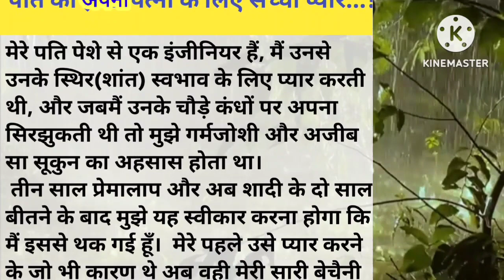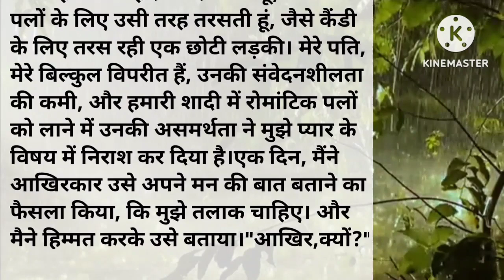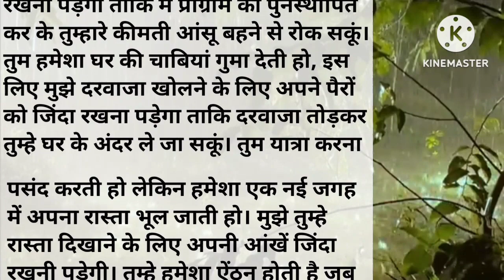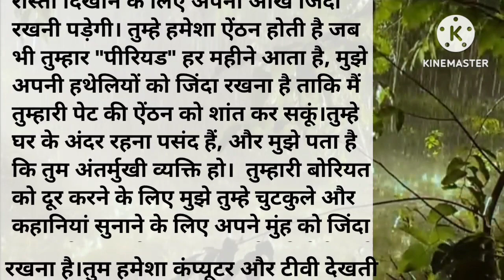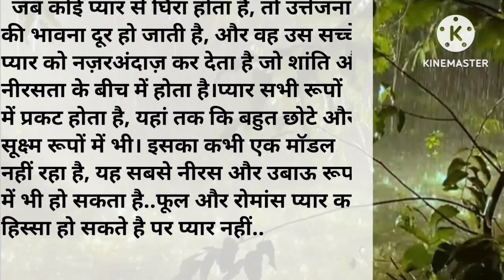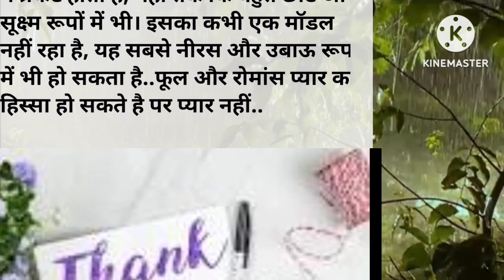सुविचार || सच्ची कहानियां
pati or patni ke pyar ke ye anokhi daastan
suniye meri zubani.
this is hindi love emotional story
hindi kahani, hindi kahaniyan, bedtime story, heart touching story, hindi quotes, parivarik kahaniyan,
emotional story, shikshaprad kahani, stories in hindi,story in hindi, rochak kahaniyan, life story, romantic
story, romantic kahani, romantic stories in hindi,
hindi moral story and inspirational stories. Our stories are carefully selected to offer you the very best in storytelling and are designed to entertain,
educate, and inspire.
Our collection of Hindi stories covers a wide range of topics, including love, friendship, family, and personalgrowth. We believe that a good story can offervaluable life lessons, and our selection of moral
stories, moral story in hindi, story time, fairy tales,sacchi kahaniyan, sacchi kahani, Sad story,emotional stories in hindi and lessonable stories aredesigned to do just that.
In addition to our Hindi stories, we also offer a range of Suvichar and inspirational quotes to help you staymotivated throughout the day. Our short stories are perfect for anyone looking for a quick escape from the stresses of everyday life, while our longer tales
are ideal for those who want to lose themselves in acaptivating story.
rochak kahaniyan, Hindi stories, parivarik Kahaniyan and motivational story and inspirational stories,suspense story will leave you feeling inspired, uplifted, and ready to take on the world.please subscribe to my channel and LIKE, SHARE,COMMENT on the video.
Sadabahar Sacchi kahaniyan
Manohar suspence kahaniyan
Hindi Kahaniyan
Hindi Kahaniyan kahaniyan
emotional motivational story
Manohar suspence kahani
Laghu kathaen
Shilpi Narangi Ki Shiksha Parishad kahani
Dil Ko Chhu Lene wali Sacchi कहानियाँ

JSE for purpose such a as criticism, comment
news reporting, teaching, scholarship and
research.
This channel provide you the best motivational speech with inspirational & positive quotes by them you can get zeniths of success and a vwry good positive life also you can learn meditation know true love & listen hindi story based on real life.Our aim is to provide you knowledge and personality..
Devlopment in hindi and how to earn money on line, how to do prayer also providing routine solution of family relationship etc. We are trying to bprovid a good health & wealth and happiness which is a key of success.